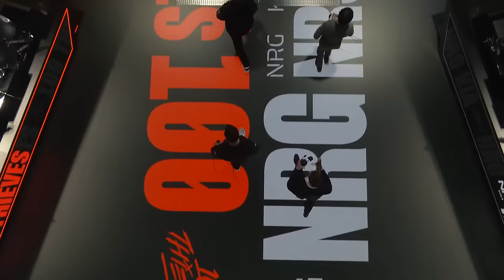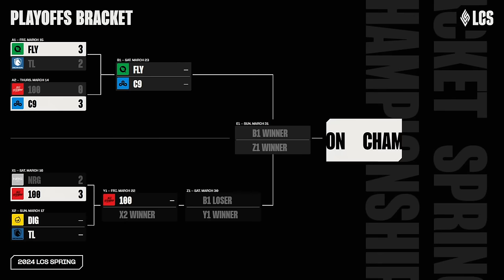100 Thieves v NRG | LCS Spring Playoffs | Lower Bracket Quarter-Finals | Game 5 (2024)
VOD of 100 Thieves vs. NRG - Game 5

Casters: Azael, Kobe, Meteos
Interview: Emily Rand

100 Thieves Lineup:
⦁ Sniper - Top Aatrox
⦁ River - Jungle Nocturne
⦁ Quid - Mid Ahri
⦁ Meech - ADC Kai'Sa
⦁ Eyla - Support Rell

NRG Lineup:
⦁ Dhokla - Top K'Sante
⦁ Contractz - Jungle Xin Zhao
⦁ Palafox - Mid Taliyah
⦁ FBI - ADC Zeri
⦁ Huhi - Support Nautilus